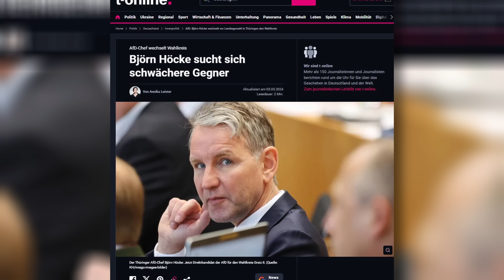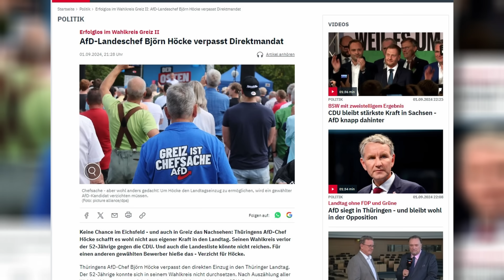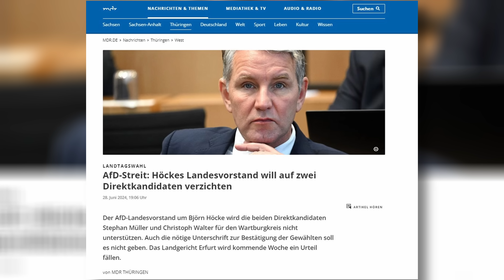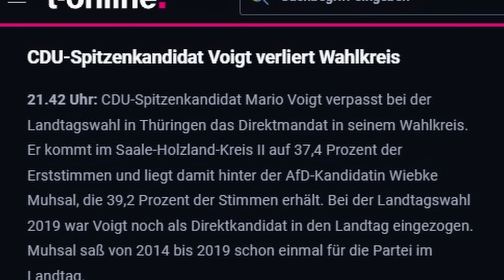Peinlich: Höcke verpasst Direktmandat!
Die AfD feiert in Sachsen und vor allem Thüringen. Doch der große Strippenzieher, der Führer im Hintergrund, der Vordenker, der Landolf Ladig unter den Ladigs, Björn Höcke ist bei einem genaueren Blick nicht der strahlende Sieger. Sondern vermutlich sogar der größte Verlierer der Wahlen im Osten. Denn, er brauchte extrem viele Tricks und großes Glück, um am Ende überhaupt in den Landtag zu kommen.